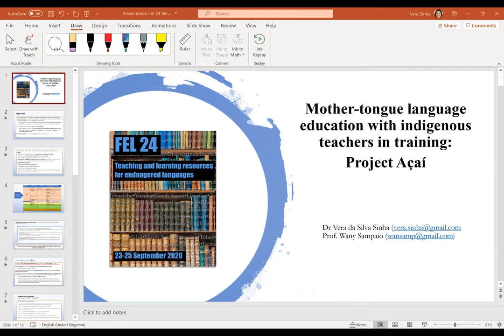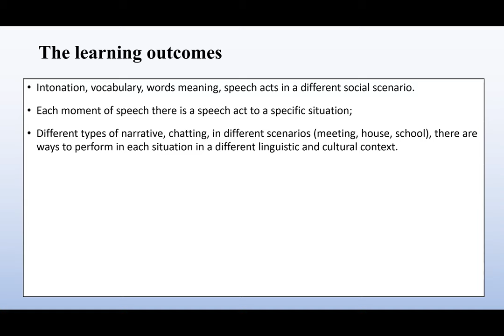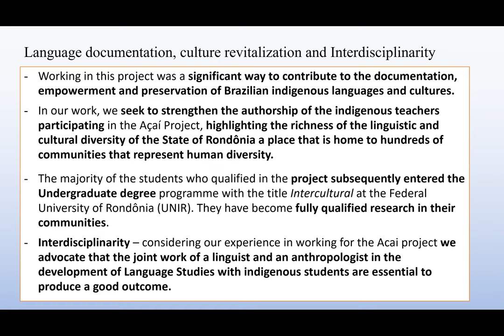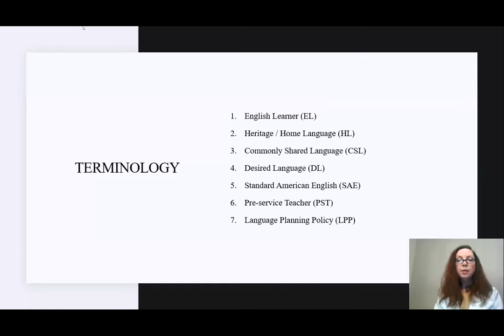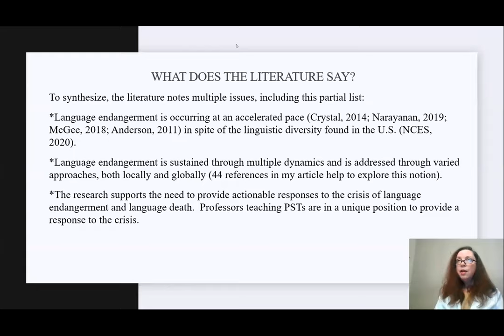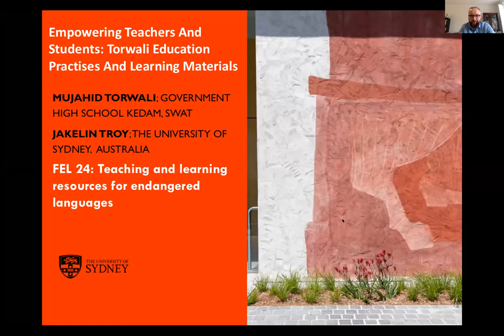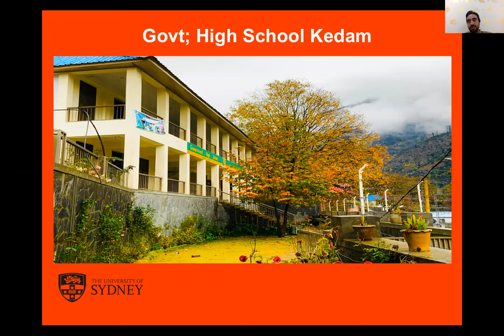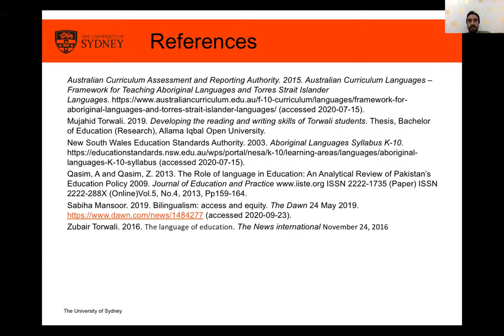FEL24 Panel 3 Teachers in focus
Panel 3: Teachers in focus
Chair: Simo Muir (UCL)

Talk 1. Vera da Silva Sinha (University of East Anglia) and Wany Sampaio (Universidade Federal de Rondônia): Mother-tongue language education with indigenous teachers in training: Project Açaí

Talk 2. Anna Burnley (Flagler College, Tallahassee): Understanding desired language acquisition as a pathway to language endangerment in the university education process of teachers-in-training

Talk 3. Jakelin Troy and Mujahid Torwali (University of Sydney): Empowering teachers and students: Torwali educational practises and learning materials